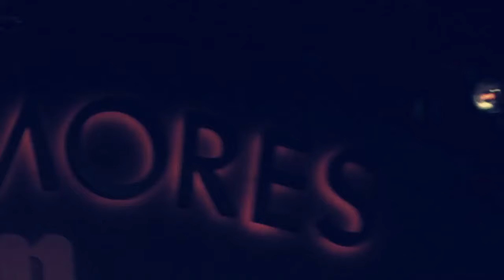Martha High & The Soul Cookers Live Spain 2018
FB page : Martha High The Goddess of Soul